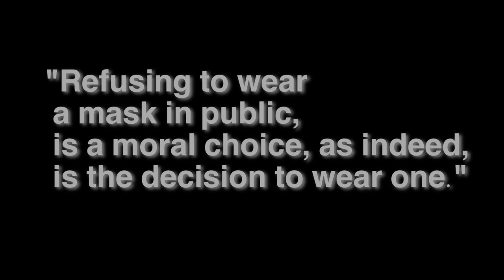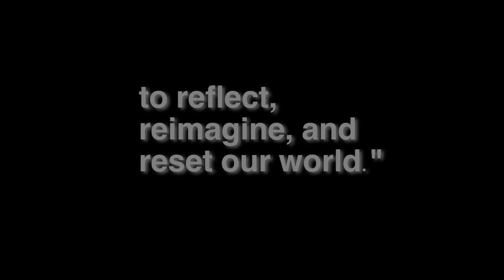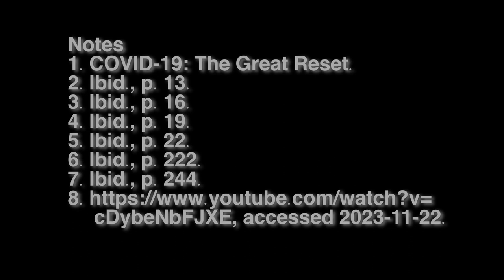The Great Technocratic Reset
Forty-five months ago (March 2020), the world shut down. I wanted to revisit a couple of things because that event marked decisive movement toward the end-point of Babylon described in Revelation 18. How does our world change from what it now is to what the future prophetic snapshot shows?

Notes
COVID-19: The Great Reset.
Ibid., p. 13.
Ibid., p. 16.
Ibid., p. 19.
Ibid., p. 22.
Ibid., p. 222.
Ibid., p. 244.

See Great Controversy, 604.